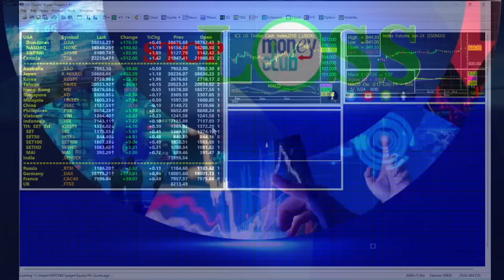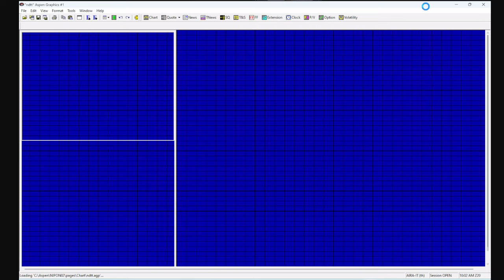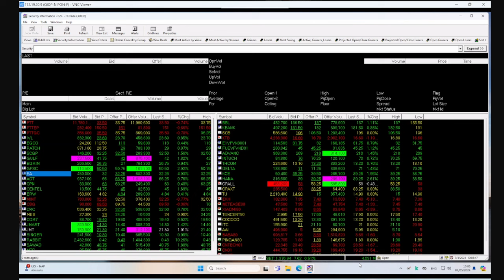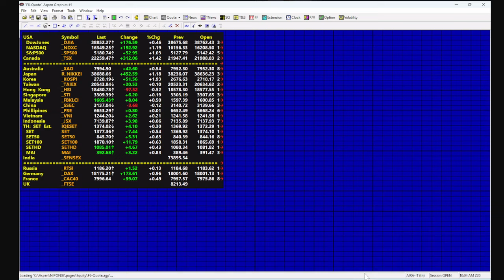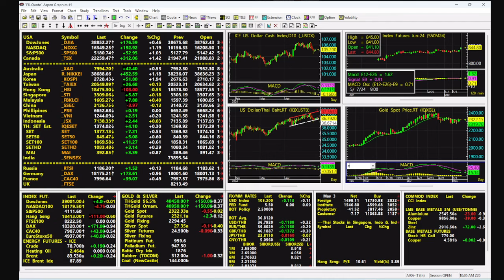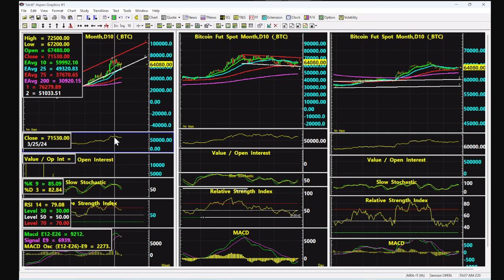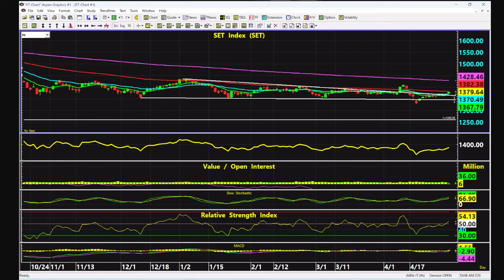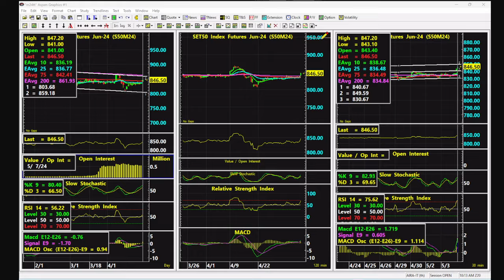07052024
07052024
stop loss